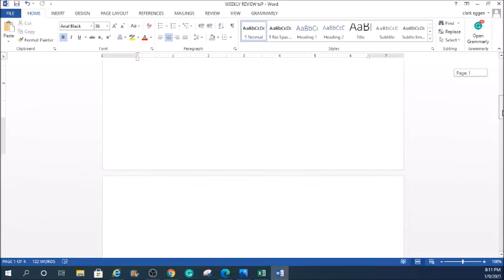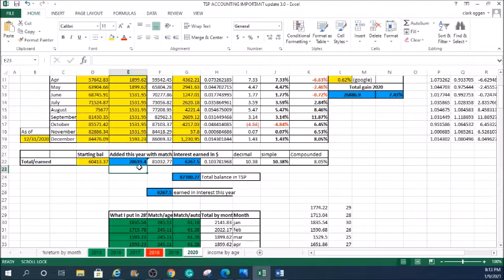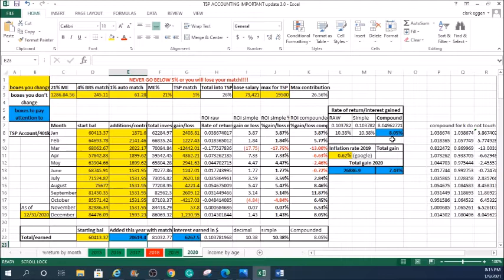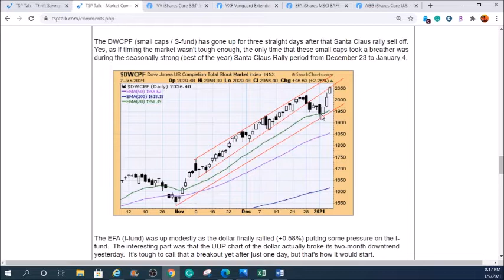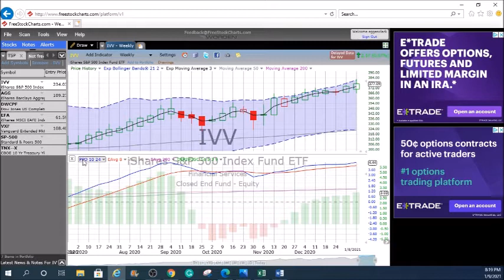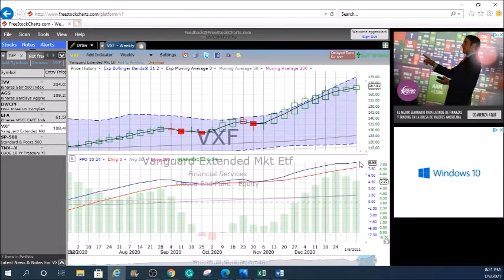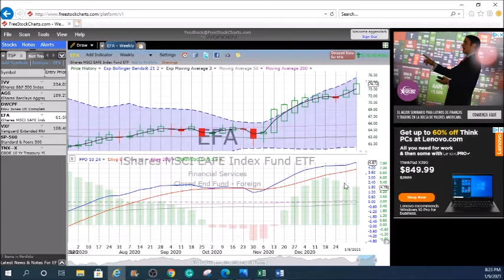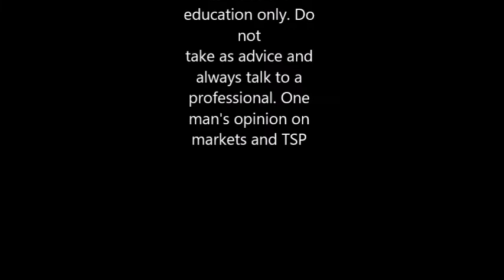End of year review & 4 -8 JAN 21 Weekly review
Have a brokerage account? IRA? ROTH? OR TSP (Thrift Savings Plan)? Do you care about your Retirement? And do you want to make sure your nest egg grows???

Retirement and 401k for federal employment. TSP. A 10-minute review of the different funds G, C, S, I, F. We will show you how to track them and which ETF's they follow and give you an idea of where your money should be stashed! Take control of your cash! Don't have a TSP? You can put your funds or money in these ETF's as well. A user-friendly video for all who have funds in the stock market. Weekly reviews.

Sources

CiovaccoCapital (youtube channel)

Grow my TSP